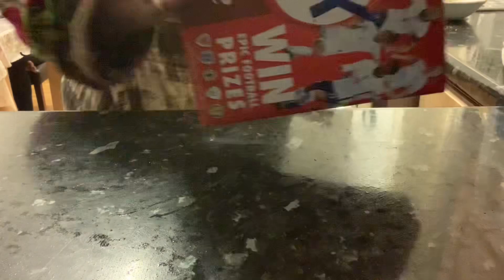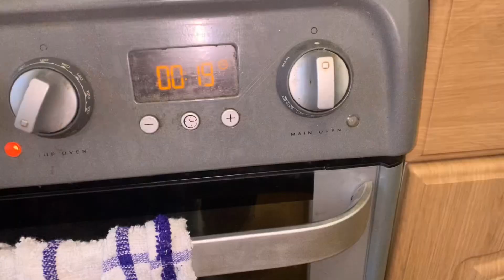Funny and satisfying video